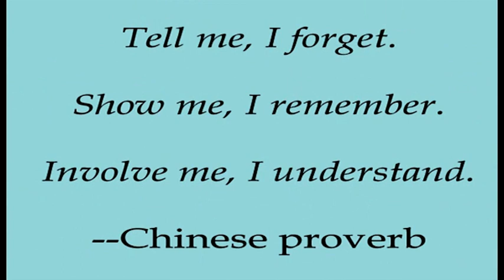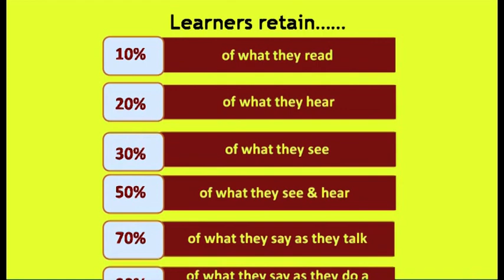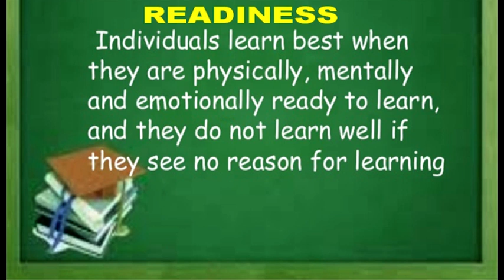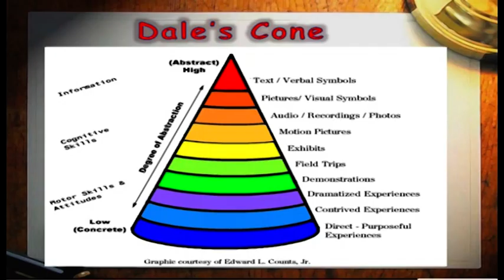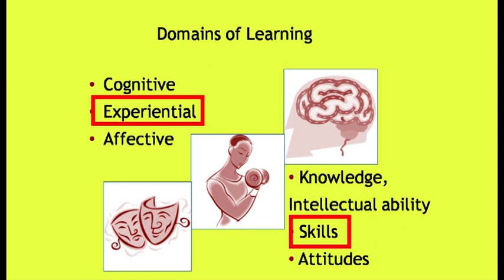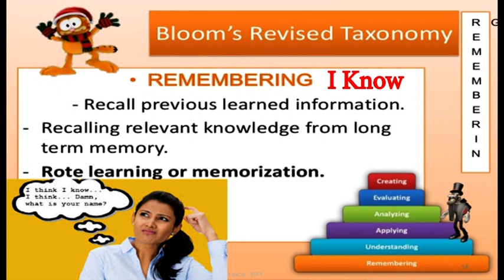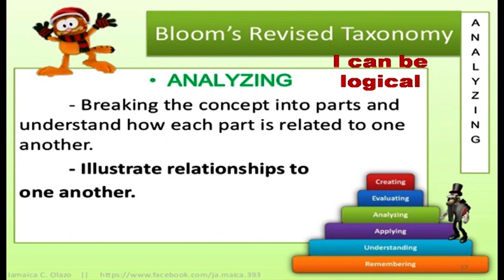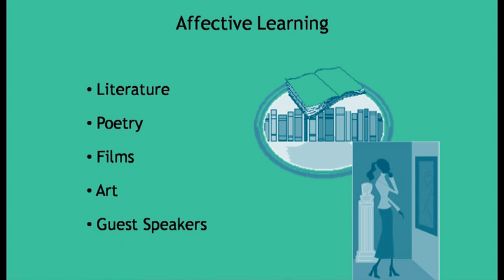Teaching and Learning